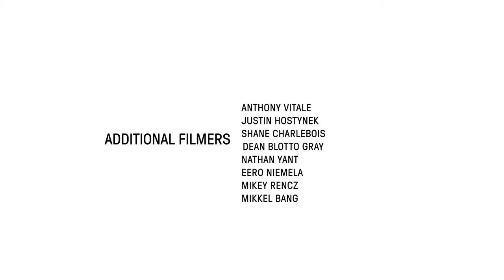Snowboarding 2016 Burton Presents – Mikkel Bang and Mikey Rencz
Mikkel Bang and Mikey Rencz